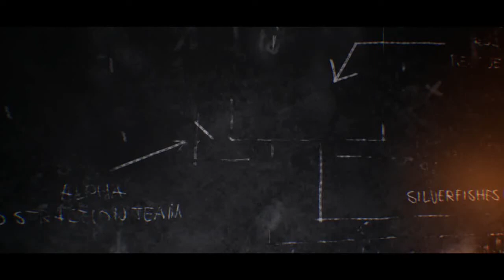Terminator Resistance - Part 06 / Lets play Deutsch / PS4 [Blind]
Terminator: Resistance /  PS4 / Gameplay / Deutsch / 2019
Terminator Resistance ist ein Ego Shooter. Das Spiel basiert auf den ersten beiden Terminator Filmen "The Terminator" und "Terminator 2: Judgement Day". Wir spielen hier in der Zukunft im Jahr 2029. Der krieg gegen die Maschinen...

Plattformen: PlayStation 4, Xbox One, Microsoft Windows
Entwickler:  Teyon
Publisher: Reef Entertainment
Serie: Terminator
Erschien: 15. Nov 2019
Genre: Ego-Shooter